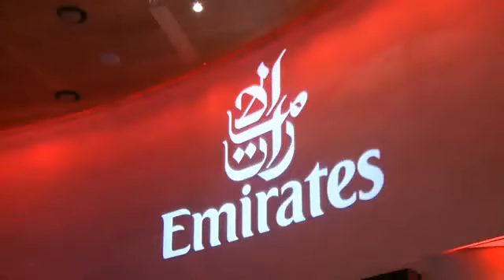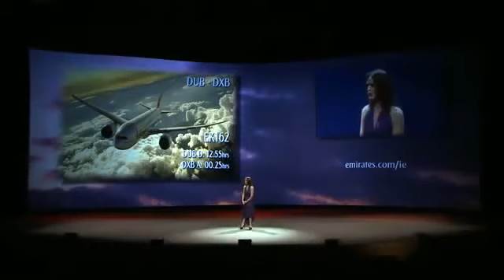Emirates Dublin Dubai Launch SD